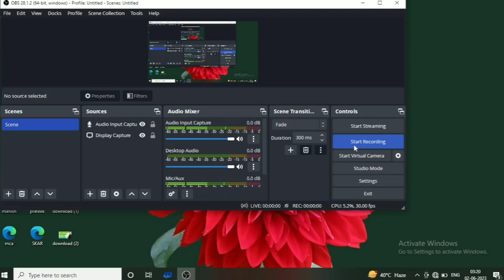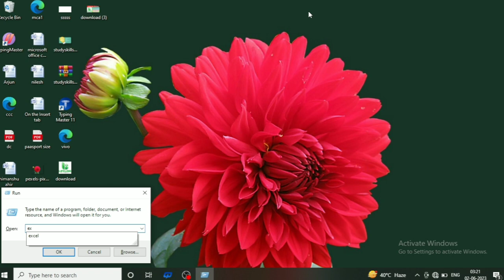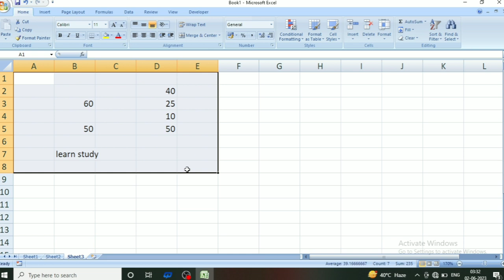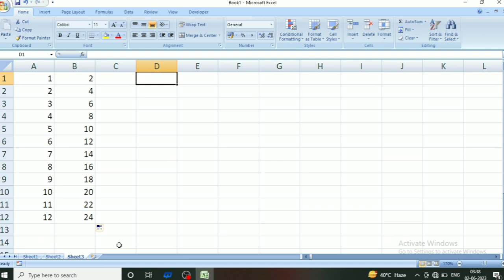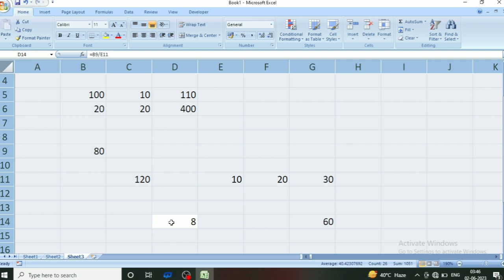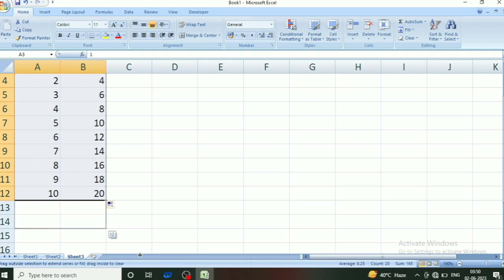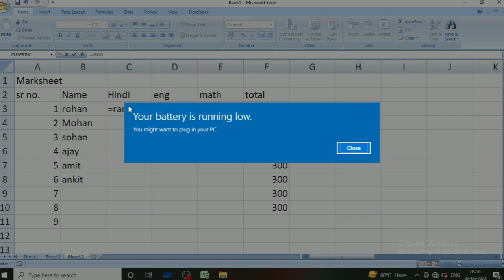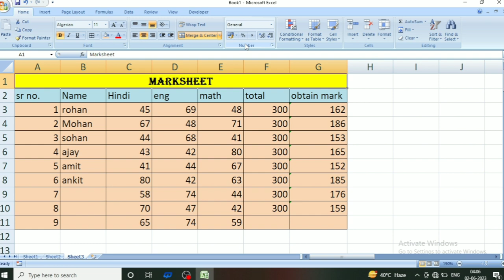Ms Excel part-1 | Excel Basic knowledge in hindi | Excel basic tutorial for beginners.Excel tutorial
Hello Friends
तो guys इस वीडियो में हम बात करेंगे एक्सल बेसिक से कैसे स्टार्ट करेंगे और एक्सेल को कैसे चलाएंगे और excel क्यों use करते हैं यह सब पूरी जानकारी हम हिंदी में और सिंपल लैंग्वेज में समझेंगे तो प्लीज लाइक और आप हमारे channel Learn Study पर नये हो तो लाइक एंड सब्सक्राइब करें और वीडियो को शेयर भी करो अपने दोस्तों के साथ तो चले next  वीडियो में मिलते हैं पार्ट 2 में ऐसे वीडियो देखने के लिए कमेंट भी करो |